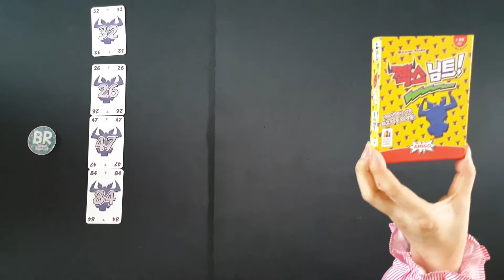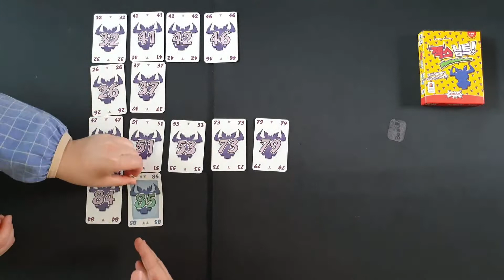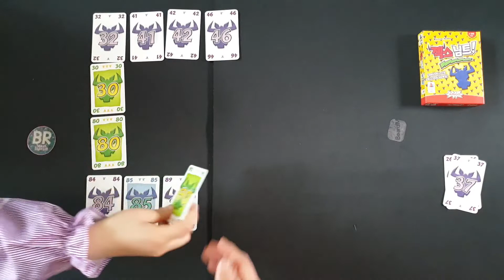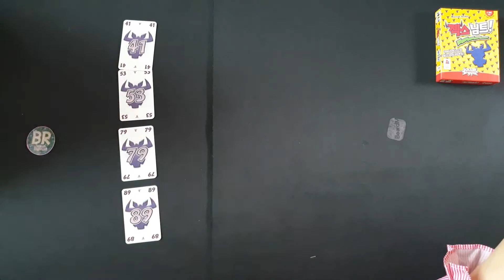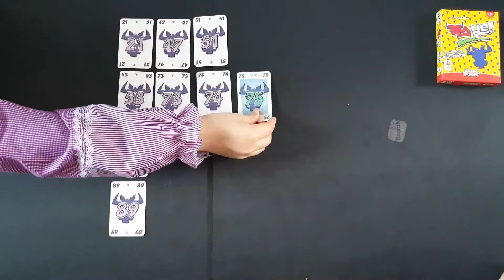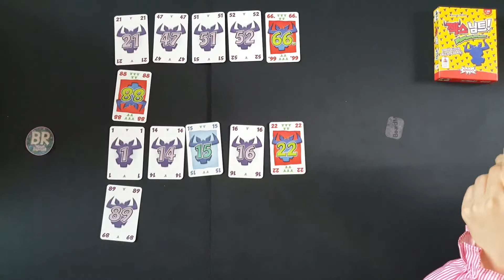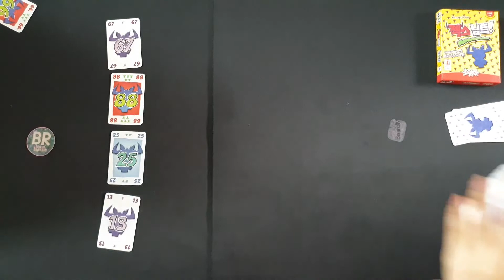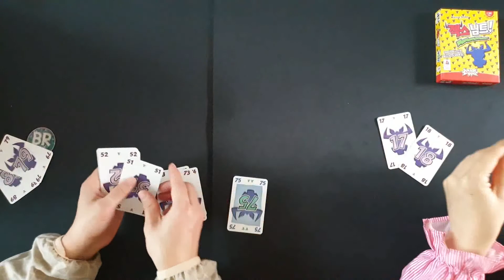34. 젝스님트 설명 + 플레이 영상